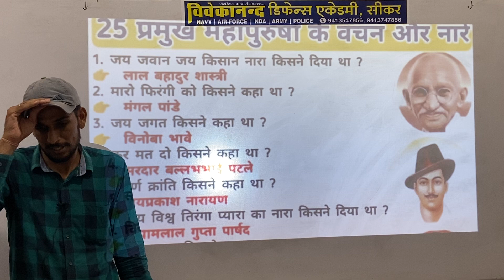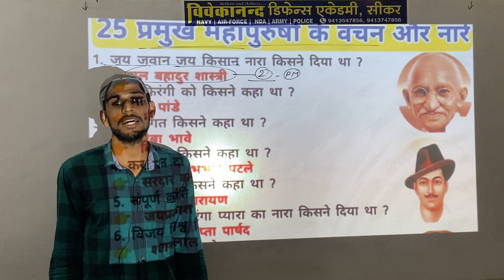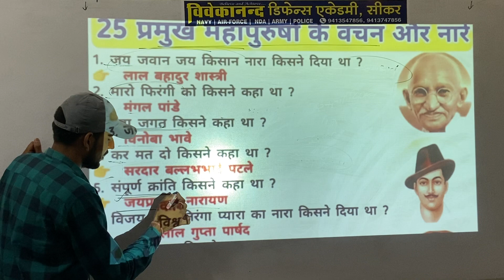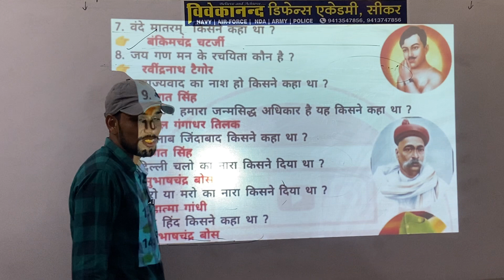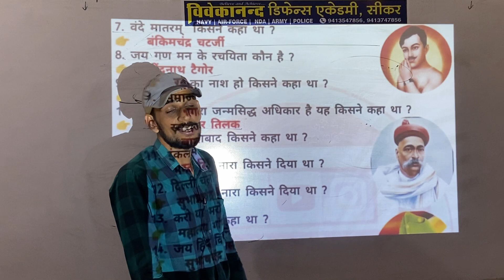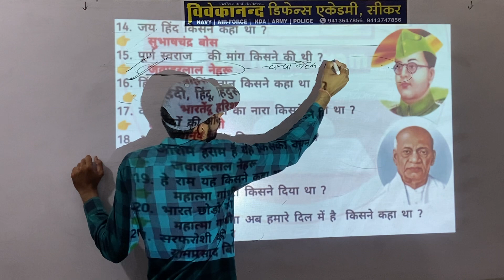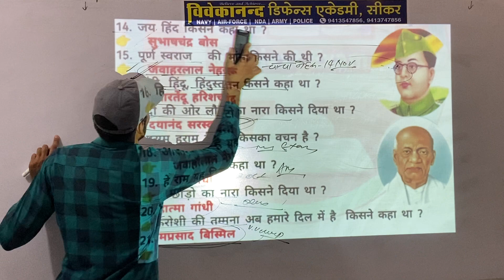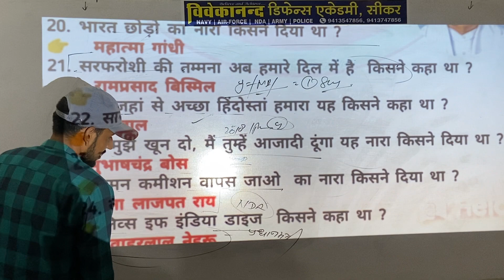GK By अखिलेश सर Part 2